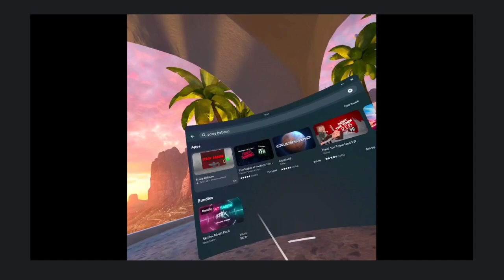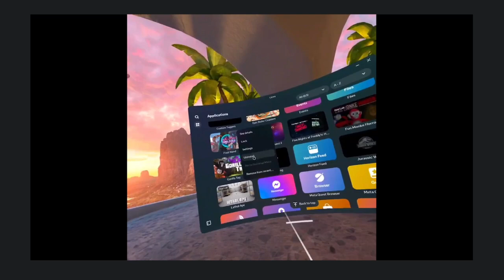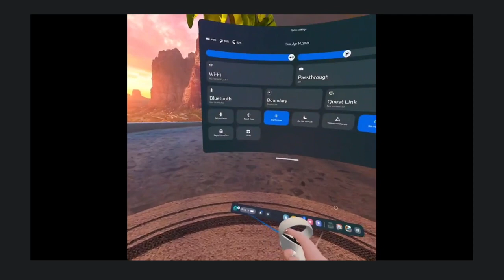So I played scary baboon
scary baboon